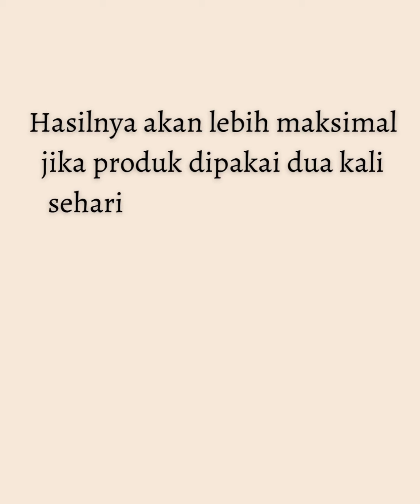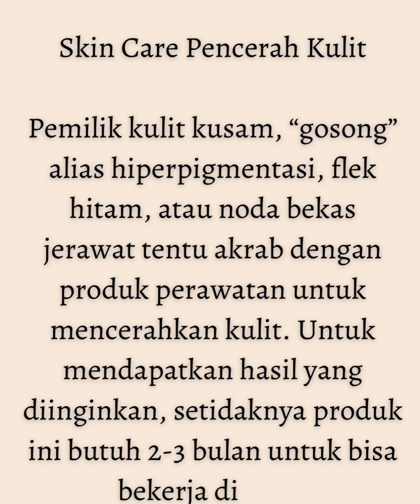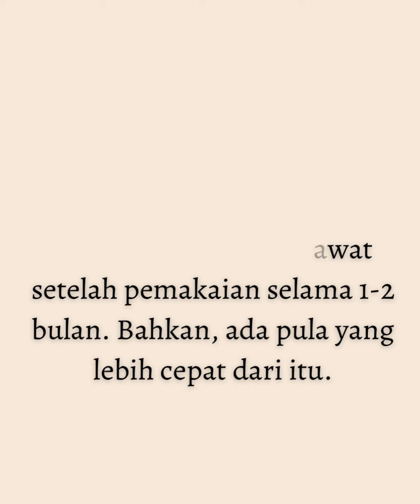(Wa) 0812.8463.6109 | Skin care RD review | cream rinna diazella kemasan baru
Mengenal keragaman PAKET produk  Rina Diazella Skincare

PRODUK paket  Rina Diazella Skincare atau Selalu disingkat RD  mempunyai 5 varian yang mempunyai fungsi dan cara kerja yang berbeda-beda di Muka.

Produk Paket  Rina Diazella Skincare Kemasan  Lama.

Produk ini mempunyai tekstur yang pekat,dan sangat bagus dipakai pada permasalahan Muka jerawat yang meradang  dan noda-noda hitam yang sudah menebal bertahun-tahun.

Pada persoalan Muka berjerawat, penggunaan awalnya dimulai  dengan  detox, proses seperti ini dibutuhkan sebab untuk mengeluarkan residu berupa minyak dan debu yang tersumbat di dalam pori-pori, detox juga bermanfaat untuk membunuh bakteri serta menghilangkan zat Mercury yang tersimpan pasa waktu kamu memakai produk kosmetik atau skin care  yang dulu pernah kamu menggunakan sebelumnya.Waktu proses detok di Muka berjerawat memerlukan waktu 5 hingga 7 hari

Penggunaan Produk  Rina Diazella Skincare Skincare Kemasan Lama ini pas dipakai untuk jenis Muka : Normal, Berminyak, kombinasi.Sebagai Info penting, Pada wanita hamil atau menyusui tak direkomendasikan pemakaian paket ini.

Paket Produk  RD 123 Skincare atau sekarang ini sudah berganti menjadi RDe Glow.

PRODUK ini punya Tekstur yang Sedang, dan punya fungsi yang serupa dengan produk  Rina Diazella Skincare Kemasan Lama, untuk membersihkan dan memelihara Muka dari jerawat, flek hitam dan Muka kusam.

Untuk  permasalahan Jerawat, cara prosesnya hampir mirip dengan Muka Kemasan lama, yang berbeda hanya ketika waktu detok di Muka tak seekstrem produk  Rina Diazella Skincare Kemasan Lama.Waktu detok pada Muka berjerawat memerlukan waktu 5 hingga 7 hari.

Produk RDe Glow ini cocok digunakan  pada jenis Muka : Normal, Berminyak, kombinasi,kulit sensitif.Sebagai Info PENTING, Pada wanita hamil atau menyusui tak direkomendasikan pemakaian paket ini.

Paket Produk  Rina Diazella Skincare Kemasan Baru Basic.

Produk ini beda dengan produk  Rina Diazella Skincare Kemasan Lama dan RDe glow.Produk ini punya Tekstur yang amat soft dan tak lengket saat mengaplikasikannya di Muka. Memiliki kegunaan untuk mengobati dan memelihara Muka dari jerawat, flek hitam, kulit kusam dan penuaan dini.Proses kerja nya yang sangat lembut sehingga pemakaian produk ini tak perlu khawatir terjadi proses detox di Muka.Skin Care ini cocok diaplikasikan oleh semua jenis Muka termasuk digunakan oleh bumil dan busui.

Produk   Rina Diazella Skincare Kemasan Baru Brightening.

Produk ini hampir mempunyai persamaan khasiat dan cara kerjanya dengan  Rina Diazella Skincare Kemasan Baru Basic,membersihkan dan memelihara Muka dari jerawat, flek hitam, kulit kusam dan penuaan dini.Teksturnya juga yang sangat lembut dan tak lengket ketika mengaplikasikannya di Muka.Produk ini pas diaplikasikan oleh semua jenis Muka, termasuk digunakan oleh bumil dan busui.

Yang membedakan dari Produk  Rina Diazella Skincare Kemasan Baru Basic, produk  Rina Diazella Skincare kemasan Baru Brightening hanya bagus untuk yang mempunyai Muka kering atau kusam, yang mereka sangat perlu kelembaban yang cepat, akan tetapi penggunaan produk ini nggak dianjurkan bagi yang punya Muka berminyak, dikarenakan khawatir akan Berpotensi aktivitas minyak di Muka akan bertambah lagi.

Demikian penjelasan beberapa varian produk paket  Rina Diazella Skincare, jadi saat ini kamu sudah mengerti kira-kira paket mana yang akan kamu aplikasikan untuk mengatasi permasalahan Muka kamu, yang pasti penggunaan harus disesuai dengan jenis Muka yang kamu miliki.

Jika Ada ingin bertanya dan membeli produk, kamu boleh  hubungi ke customer kami di Wa 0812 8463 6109.